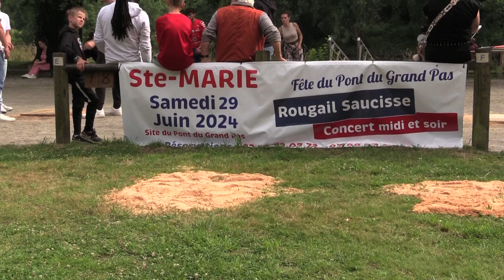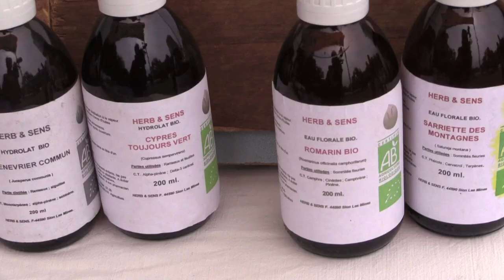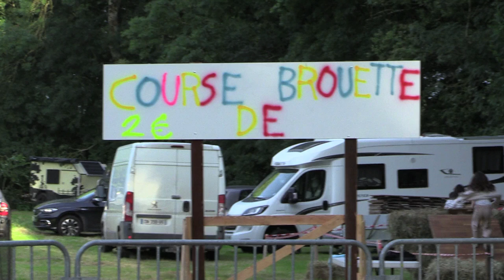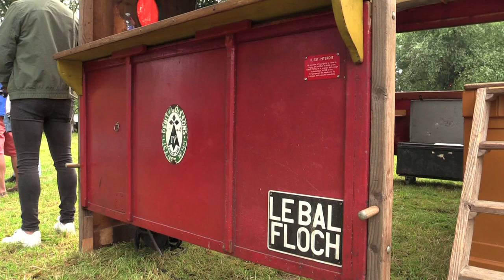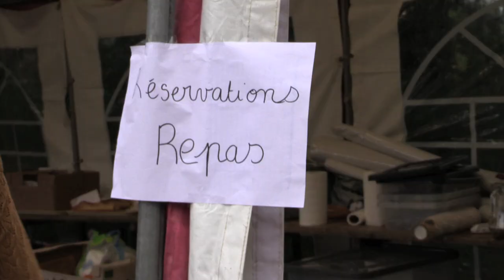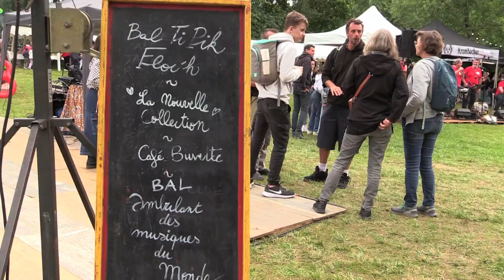La Fête du Pont du Grand Pas - Sainte Marie 2024